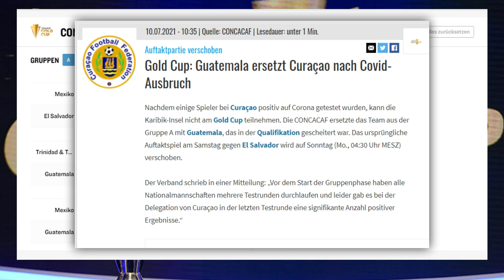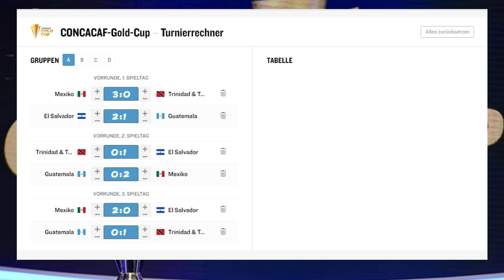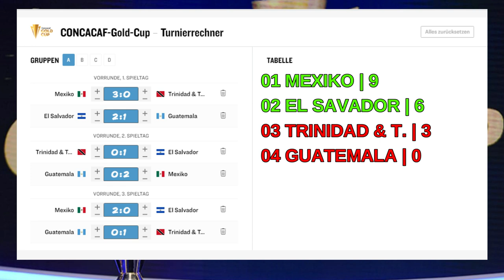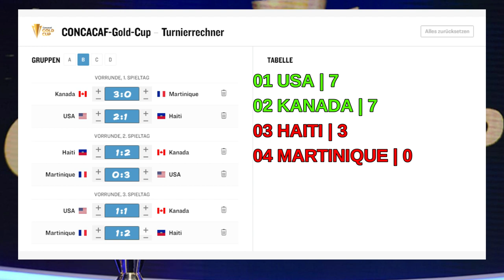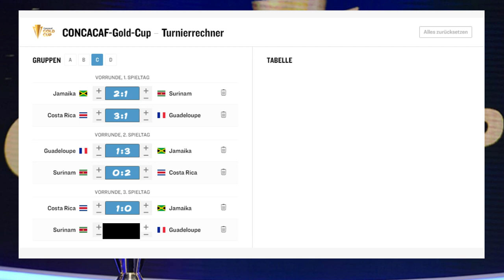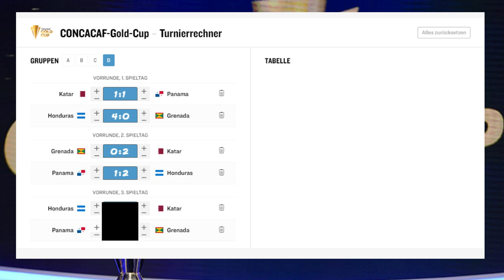Wer gewinnt den Gold Cup 2021? | CONCACAF GOLD-CUP 2021 PROGNOSE